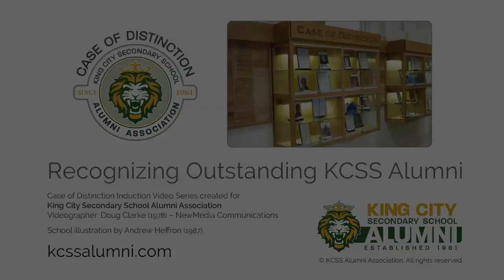2016 Odilia Bonebakker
Odilia Bonebakker induction to KCSS Case of Distinction – September 2016